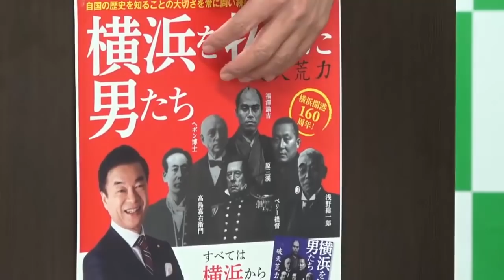【希望の即答vol.32】二宮尊徳は昔の1円紙幣に使われてましたよ！【2019.4.11】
希望の党　松沢代表が皆様からの質問に生放送で答える【希望の即答vol.32】（H31.4.11）の模様です。

※この動画は4月11日に放送した、ニコニコ生放送の模様をアップしております。マスクマンの手書きフリップは生放送時に頂いたコメントへの返信になります。

Q1：桜田大臣が更迭との事ですが、どう思われますか？個人的には人前でお話するお仕事には向いていらっしゃるとは思えないのですが。（0:38頃～）

Q2：紙幣が刷新されましたね。この紙幣案には賛成ですか？また松沢代表だったら誰を１万円札の肖像にしますか？やっぱり二宮尊徳でしょうか？ （3:11頃～）

Q3：中山恭子先生が不出馬、寂しいです。今後の希望の党が心配です。（7:21頃～）

Q4：元神奈川県知事として、3選目を果たした黒岩さんについてコメントをお願いします。また今回、神奈川県知事選の投票率が過去最低の40・28％となったことについて、どのようにお考えですか？ 私は黒岩さんより松沢さんの方が好きなので、また神奈川県知事に戻ってきて欲しいです。（8:26頃～）

Q5：『新型タバコの本当のリスク』という本が出ましたが、松沢代表は購入されましたか？（11:01頃～）

Q6：新しい元号は残念ながら「希望」にはなりませんでしたね（笑）「令和」という元号の印象や新しい時代に向けて何かありますでしょうか。（13:50頃～）

Q7：出産費用が上昇していて出産育児一時金の42万円では足りないという声がありますが、増額出来ないのでしょうか？ （16:32頃～）

Q8：就職氷河期世代対策が政府から出ましたが、希望の党は推進してくれますか？（コメントより）（18:13頃～）

Q9：花粉症大丈夫ですか？（コメントより）（19:28頃～）